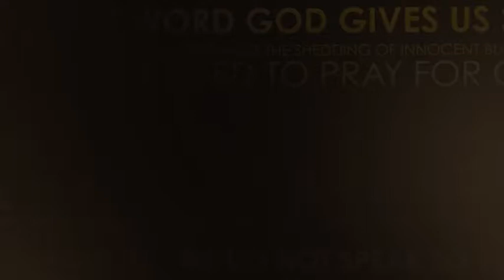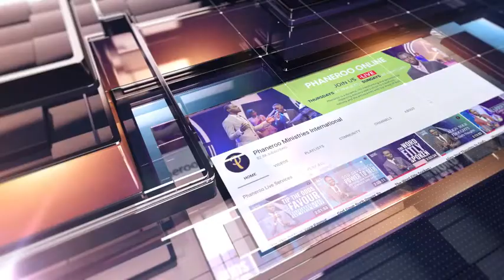USA | Apostle Grace Lubega